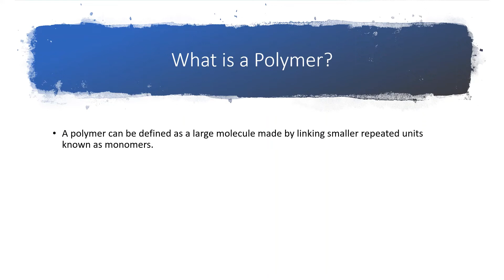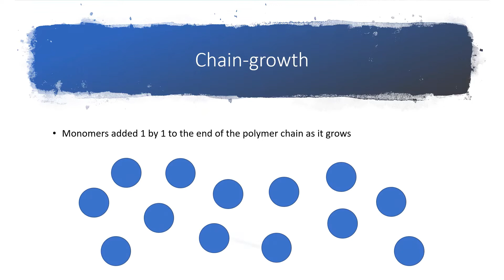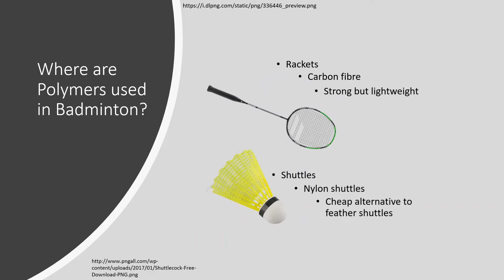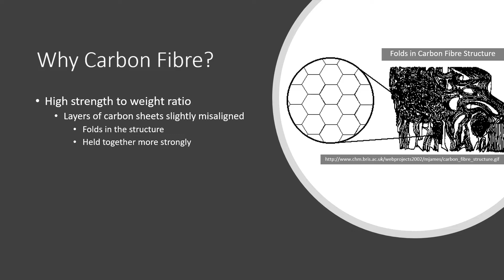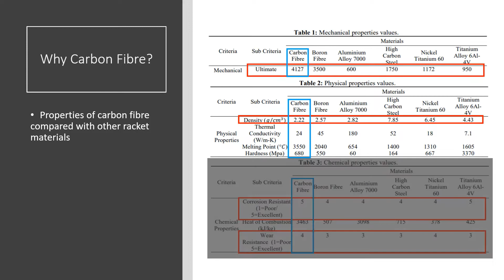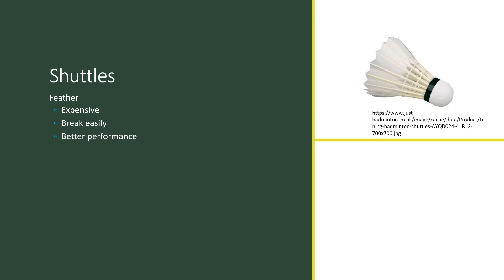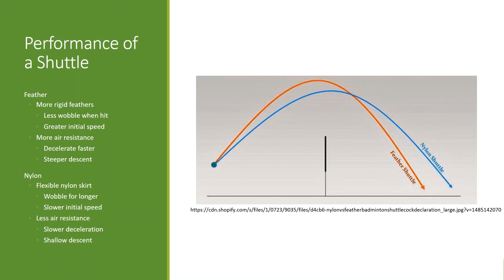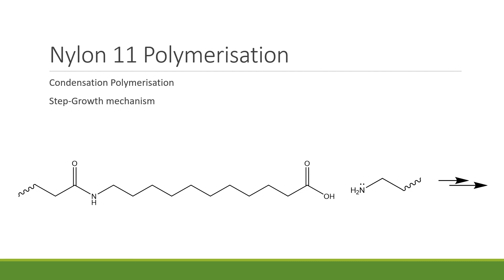Polymers in Badminton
Here’s my first year chemistry macromolecules video for the University of York. Hope you enjoy!
References
All chemical structures drawn on ChemDraw software packages by myself
Information from Macromolecules Independent Learning package. Dr. Chris Spicer
Acrylonitrile Polymerisation
Thomas, W. Mechanism of acrylonitrile polymerization. Advances in polymer science. 2006 [cited 2020 Mar 29]; vol 2: 401-441
Carbon fibre property comparison with other commonly used racket materials
Firdhaus M, Hassan C et al Material selection in a sustainable manufacturing practice of a badminton racket frame using Elimination and Choice Expressing Reality (ELECTRE) Method. J. Phys.: Conf. Ser. 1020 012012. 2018 [cited 2020 Mar 30]
Carbon Fibre Production
Author unknown. Materials Chemistry [Internet]. Massachusetts. Massachusetts Institute of Technology [updated: unknown, cited 2020 Mar 30] Available
Huang, X. Fabrication and Properties of Carbon Fibers. Materials 2009, 2, 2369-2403 (downloaded pdf)
Cycloaddition
Butler, G. Cyclopolymerisation. Comprehensive Polymer Science and Supplements 1989, 4, 423-ё
Feather vs Nylon shuttle comparison
Author Unknown. Best Yonex Shuttlecocks in 2018 [Internet]. India. Khelmart [updated: unknown, cited 2020 Apr 2] Available
Li T. Badminton Shuttles: Feather vs Nylon [Internet]. Location unknown. Yumo Pro Shop [updated: 2017 Mar 16, cited 2020 Apr 2] Available
Xueping L, Dongsheng M, Zvi Y. Nylon based composites. US 8,686,082 B2. 2014
Video Clips
Flank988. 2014 bwf world championship slow motion compilation [video file]. 2015 May 24 [cited 2020 Mar 31].
Shuttle Strong. Powerful smash badminton 2018 [video file]. 2019 Jan 9 [cited 2020 Mar 31] Available
Badminton ASia. Top 10 crazy best defense badminton [video file]. 2016 Oct 26 [cited 2020 Mar 31] Available
James Crawford. Badminton Slow Motion Who wants to learn badminton should see this [video file]. 2016 Sep 20 [cited 2020 Mar 31] Available
Music